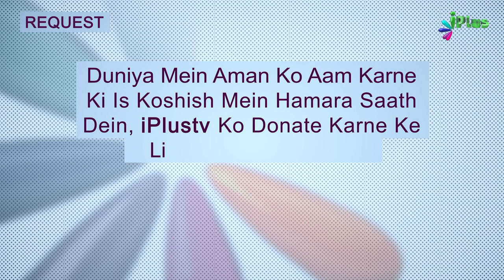Jab Nabi ﷺ Hijrat Karke Madina Pahunche.... | Tareekh e Islam Ek Naye Andaz Mein Ep 54 | Dr. Ajmal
Aap Dekh Rahe Hain:  TAREEKH E ISLAM EK NAYE ANDAZ MEIN EP 54

DESCRIPTION:
NABI SAW KO JAB MAKKA SE MADEEAN  HIJRAT KARNE KA HUKAM AAYA TO NABI SAW NE  HAZRAT E ALI  KO APNE BISTAR PAR SONE KO KAHA ,
AURNABI SAW MAKKA NE NIKAL KAR  GARE HIRA MEIN TEEN DIN TAK QAYAM KIYA USKE BAD MADEENA KO RAWANA HUYE MADEENA KA HAR FARD YAHI CHAITA THA KI NABI SAW HAMARE MEHMAN BANE PAR KAHA GAYA ALLAH KI TARAF SE UNTNI KO HUKAM HAI JAHAN QAYAM KAREGI WAHIN TAHREIN GEIN CHUNANCHA ABU AYYUB ANSARI KE GHAR KE SAMNE UNTNI JAKAR BAITH GAI .
AAGE JANNE KE LIYE KEEPWATCHING FULL VIDEO

Timestamps:
03:28  NABI SAW NE JAB MAKKA SE MADEENA HIJRAT KIYE TO MADEENA KE LOG KIS CHEEZ KA INTEZAR KARTE THE?
03:39  YAHUDI NE MADEENA KE MUSALMANON KO AAKAR KIS CHEEZ KI KHABAR DI?
04:44  MADEENA KE LOG UNTI KI LAGAN PAKAD KAR KIYA CHAITE THE AUR US PAR NABI   SAW NE KIYA KAHA ?
07:11  MAQAM E HAZORA MEIN AAP SAW NE KIYA DUA FARMAI AUR US MAQAM KE BARE MEIN KIYA KAHA ?
11:15  ABU JAHEL NE HAZRAT E ASMA SE AAKAR ABU BAKAR KE BARE MEIN KIYA PUCHA ?
16:00  SHURAQA BIN MALIK  KE SAATH HONE WALA WAQIYA

Jab Nabi ﷺ Hijrat Karke Madina Pahunche. | Tareekh e Islam Ek Naye Andaz Mein Ep 54 | Dr. Ajmal Manzoor Madani | iPlus TV

UPI : donateilm@icici